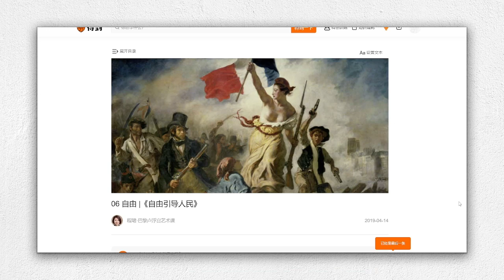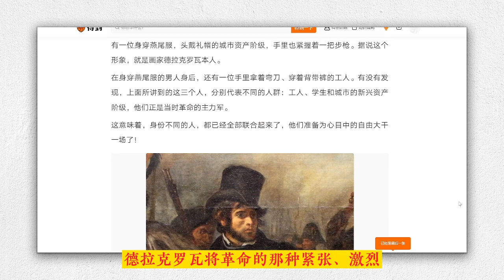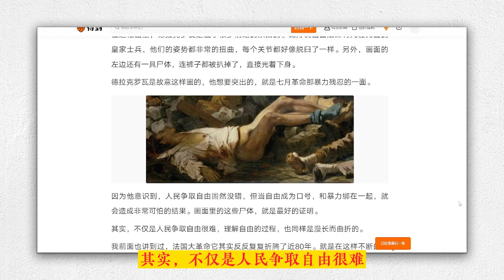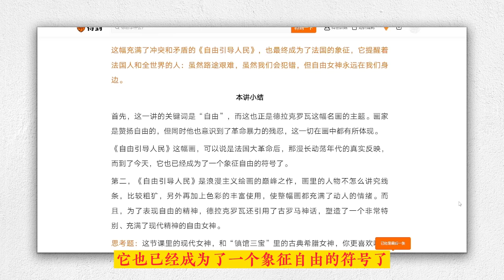06自由引导人民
卢浮宫作为法国最重要的文化艺术中心，在某种程度上，也代表着法国的精神气质。那么，从这一讲开始，我们就正式进入第二个单元“读懂法兰西”。我将带你在历史的情境中去理解艺术，同时，再通过这些艺术来理解法国。

法国这个国家，在今天有一种特别的存在感。我们先别做什么理性分析，就来想想它给人留下的印象吧，你首先想到的，会是什么？

我估计，你肯定不会先想到政治、军事上去，应该也不太会想到什么特别有名的工业品牌。大多数的情况，你最先想到的，肯定是它的艺术、哲学、奢侈品等等，这些其实都是法国的软实力。

不过，法国的这些软实力真的是太厉害了。首先，它给现代社会提供了一套基础的精神理想，法国的国家格言“自由、平等、博爱”，现在已经是全世界都能认同的现代价值观。另外，法国还创造了一套充满诱惑的个人生活方式，让全世界都向往它浪漫、优雅、时尚的氛围。

上面所说的这些，都是理解法国的重要关键词，因此在这个单元里，我特意选了六件作品，来为你彻底讲透自由、平等、博爱，以及时尚、优雅、浪漫这两组法国关键词。

这第一站，我们就去德农馆2层的700号房间，去看那幅著名的《自由引导人民》。那也是卢浮宫的大热门。幸好，《自由引导人民》要比《蒙娜丽莎》大得多，长超过了3米，宽也有2.5米，所以即便站得远一点，你也能看得清。

自由引导人民(La Liberté guidant le peuple)
1830年，2.60x3.25m

她是谁？

你对这幅画，应该不会感到陌生，其实它在高中的课本里，讲到法国大革命的时候就出现过。它是法国著名画家德拉克罗瓦的代表作。

不过很多人都误以为画里描绘的是1789年的大革命，其实并不是，它画的是1830年的“七月革命”。搞不清是哪场革命还真不是你的问题，因为从1789年开始，在那之后的近80年里，法国人民一直在不停地革命，连续推翻了5任皇帝，建立了3个共和国。

法国人正是通过这一系列的反复斗争，才得到了“自由”——这个在现代人看来，人类最基本的权利。

这幅画，即便你别的细节忘记了，但画里最为突出的女主人公，你肯定会有印象！因为在一群穿着衣服的男人当中，就她半裸着身体，手里还高举着“红白蓝三色旗”，而那面旗，也正是现在的法国国旗。

那么，这个女人到底是谁呢？

我跟你讲啊，这画里的女主，她根本就不是人，而是虚构出来的女神。怎么看出她是女神的呢？

其实有三个细节。

首先，是她的裸露。因为在西方传统艺术中，只有女神才有裸着的权力，就好像《断臂的维纳斯》，她也是半裸着的。

其次，就是衣服。画面上其他人的穿衣打扮，都符合当时历史的现实，唯独这位女主，穿了一件黄色的古希腊式长袍，这古装就透露了她的身份。

第三，就是女主头上的帽子。如果你小时候看过动画片《蓝精灵》，就会发现，蓝精灵跟女神戴的，可是同款帽子。这顶帽子还有一个特殊的名字，叫“弗里吉亚（phrygien）帽”。

在古罗马时期，那些获得自由的奴隶，就会在头上戴一顶弗里吉亚帽，所以在西方文化中，这顶帽子象征的就是自由，而女主的真实身份，也正是“自由女神”。

所以更确切地说，这幅画应该叫《自由女神引导人民》。

为什么把罗马女神画进现实场景？

好，现在我们确认了女神的身份，那么问题又来了，为什么德拉克罗瓦要把一个虚构的女神，画进现实的革命题材里呢？

首先，从主题上来讲，他是在借用古罗马神话来称赞革命。

因为在古希腊和古罗马神话中，神参与到人类的战争中是很正常的，而德拉克罗瓦之所以把自由女神放进画里，暗含的意思就是：我们这场革命是天经地义的，大家都是为了争取自由在奋斗，你看，就连自由女神都站在我们这边！

另外，从艺术表现力的角度来讲，德拉克罗瓦所创造的这个形象，的确是让画面变得更有煽动力和感染力了。因为他画的女神，完全不是古典的高冷形象，而是一个街头女战士。

女神浑身都沾着泥土，光着脚丫子，右手高举三色旗，左手呢，拿着一把现代步枪，真的是烟火气十足。即便是一个不熟悉法国历史的人，看到这幅画时，也同样会被女神鼓舞和感染到。

这幅《自由引导人民》的画面并不是很精细，人物线条都比较粗犷，画里的自由女神，粗犷到你甚至都能看得见她的腋毛。而且德拉克罗瓦还很喜欢用大面积的色块去渲染画面，来抒发自己的情绪。这些都是浪漫主义画派的主要特征，而这幅画，也被认为是浪漫主义绘画的巅峰之作。

人民，团结起来

前面我所讲的这些，都是以女神形象为代表的“自由”，但这幅画叫《自由引导人民》嘛，那么现在，我们再来看看人民：

德拉克罗瓦很厉害的地方，就在于他只用了几个典型的形象，就描绘出了当时七月革命的参与者的广泛性。

画里，女神的右边是一个戴着贝雷帽的学生，他的双手挥舞着手枪。女神左边呢，有一位身穿燕尾服，头戴礼帽的城市资产阶级，手里也紧握着一把步枪。据说这个形象，就是画家德拉克罗瓦本人。

在身穿燕尾服的男人身后，还有一位手里拿着弯刀、穿着背带裤的工人。有没有发现，上面所讲到的这三个人，分别代表不同的人群：工人、学生和城市的新兴资产阶级，他们正是当时革命的主力军。

这意味着，身份不同的人，都已经全部联合起来了，他们准备为心目中的自由大干一场了！

讲到这里，自由女神有了，人民也准备好了，那么德拉克罗瓦，他又是怎样去表现“自由”对人民的“引导”的呢？

你首先当然会看到女神挥舞三色旗的动作，这显然是在表达“指引”，但其实另外还有一些细节，一般人就很难注意到了，我现在就来给你讲一下：

首先，女神手上的“三色旗”，并不是画里唯一的一面。你如果仔细看，背景里的巴黎圣母院，它上面也插着一面三色旗。还有，女神背后的人群中，隐约也能看到一面。

另外，你看整幅画使用的色彩，红白蓝三色的搭配到处都是。比方说一些人物的腰带、头巾就是红色的；而天空，还有地上躺着的那位军官的外套，则是蓝色的；白色就不用说了，好多人的衣服、远处的雾气都是白色的。可以这样说，象征着革命精神的红白蓝三色旗在这幅画里，无处不在，它们也在引导着人民。

这幅画，德拉克罗瓦将革命的那种紧张、激烈，甚至是有点血腥的气氛，都展现出来了，让人看得非常带感！

激情与暴力

这幅画之所以伟大，还有一点很重要，那就是它画出了历史的复杂性。的确，革命是激动人心的，但革命也会流血啊！

画面里，那位身穿燕尾服的男人，也就是画家的化身，他虽然举着枪，但脸上的表情却是很犹豫的，你是能感受到他内心冲突的。而这也恰恰反映了画家他本人，对革命的态度。

在这幅画里，德拉克罗瓦是画了很多阴暗的东西的。比方说画面底部有几位死去的皇家士兵，他们的姿势都非常的扭曲，每个关节都好像脱臼了一样。另外，画面的左边还有一具尸体，连裤子都被扒掉了，直接光着下身。

德拉克罗瓦是故意这样画的，他想要突出的，就是七月革命那暴力残忍的一面。

因为他意识到，人民争取自由固然没错，但当自由成为口号，和暴力绑在一起，就会造成非常可怕的结果。画面里的这些尸体，就是最好的证明。

其实，不仅是人民争取自由很难，理解自由的过程，也同样是漫长而曲折的。

我前面也讲到过，法国大革命它其实反反复复折腾了近80年。就是在这样不断的斗争和折腾中，现代意义上的自由，才逐渐清晰起来。人们慢慢意识到，这个自由，不是想要什么就得到什么，谁拦了我的路，我就去把它干掉，而是在一定的约束规则下，才能够成立。

这幅充满了冲突和矛盾的《自由引导人民》，也最终成为了法国的象征，它提醒着法国人和全世界的人：虽然路途艰难，虽然我们会犯错，但自由女神永远在我们身边。

本讲小结

首先，这一讲的关键词是“自由”，而这也正是德拉克罗瓦这幅名画的主题。画家是赞扬自由的，但同时他也意识到了革命暴力的残忍，这一切在画中都有所体现。

《自由引导人民》这幅画，可以说是法国大革命后，那漫长动荡年代的真实反映，而到了今天，它也已经成为了一个象征自由的符号了。

第二，《自由引导人民》是浪漫主义绘画的巅峰之作，画里的人物不怎么讲究线条，比较粗犷，另外再加上色彩的丰富使用，使整幅画都充满了动人的情绪。而且，为了表现自由的精神，德拉克罗瓦还引用了古罗马神话，塑造了一个非常特别、充满了现代精神的自由女神。